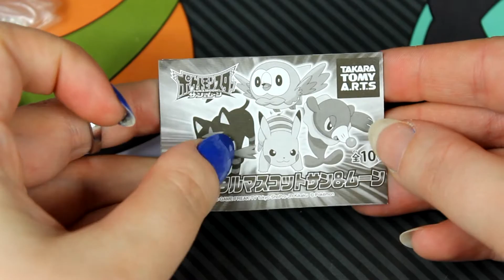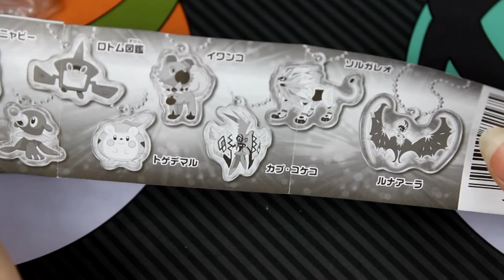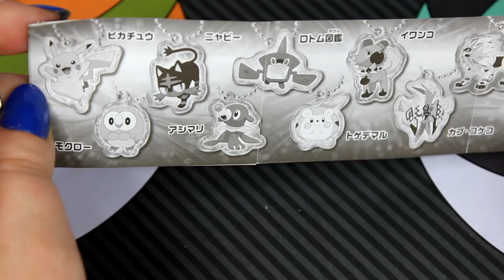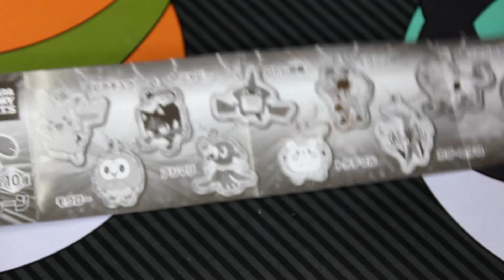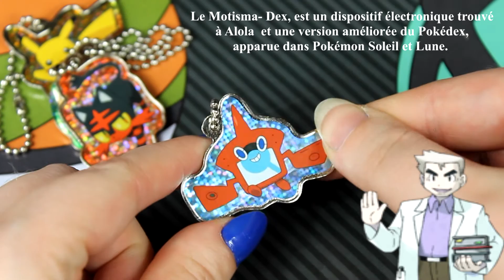[Gashapon #3] Ouverture de 10 GASHAPON Pokémon de candysan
je filme avec un CANON EOS 600D + legria mini